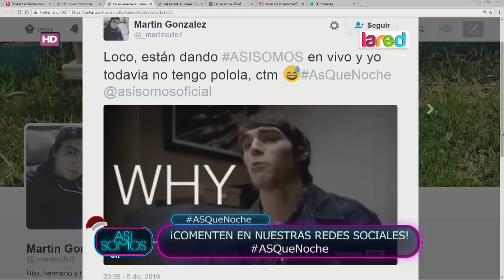Los mejores fails relacionados con viejos pascueros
Juan Andrés Salfate nos trae una divertida recopilación de videos de viejos pascueros que son protagonistas de grandes caídas.